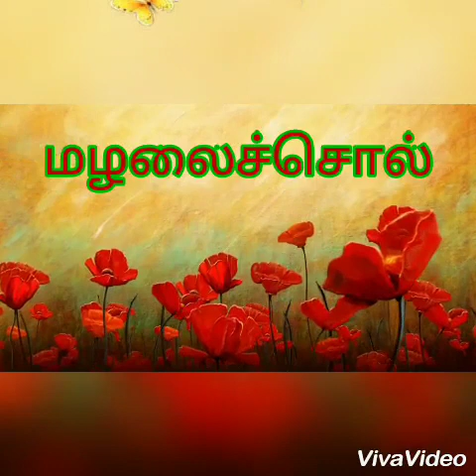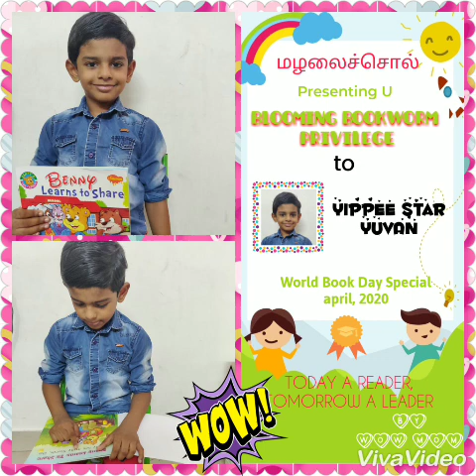YUMMY MOMMY CHALLENGE | Also watch our BLOOMING BOOKWORMS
WOW MOM - MOM's are WOW factors in general also in many ways. Henceforth, we named our channel as WOW MOM.